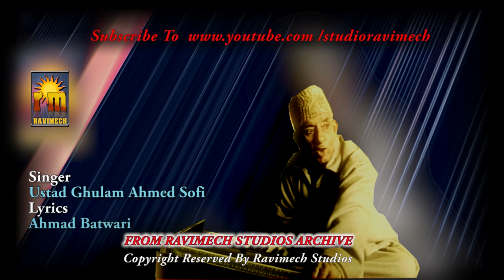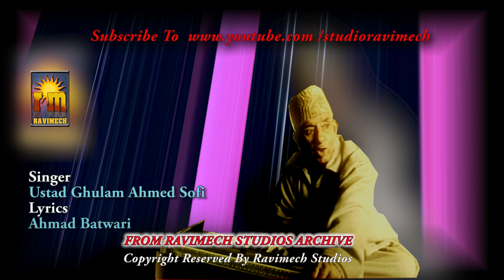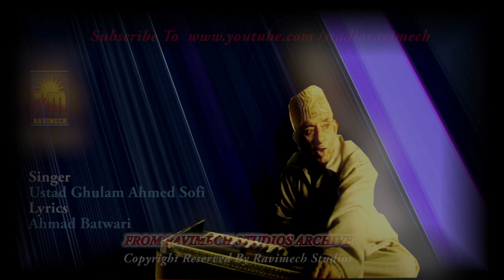BEDHAR CHESHMAV DEEDAR HAVTAM SINGER GHULAM AHMED SOFI FROM RAVIMECH STUDIOS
POPULAR KASHMIRI SONG ,SUNG AND COMPOSED  BY VERSATILE  SINGER OF KASHMIR JENAB GHULAM AHMED SOFI , PRODUCED BY RAVIMECH STUDIOS